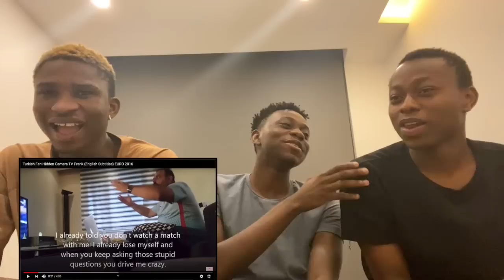NIGERIANS REACTING TO ANGRY TURKISH FOOTBALL FANS (Türkçe altyazı)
Tüm içeriğimiz tamamen ücretsizdir ancak bize bağış yaparak destek olmak isterseniz bu bağlantı üzerinden bağışta bulunabilirsiniz.

This is a special content because we hit the 12000 subscribers mark! We hope you enjoy this one and we promise more entertaining content. Thanks.